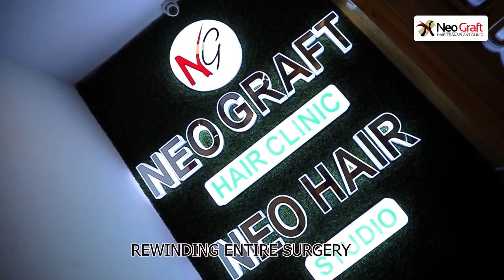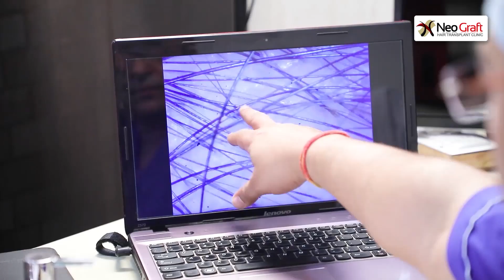HAIR TRANSPLANT | LIVE VIDEO HAIR TRANSPLANT | RESULTS AFTER HAIR TRANSPLANT INDIA 9041999199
BEST CLINIC FOR HAIR TRANSPLANT IN INDIA. LIVE RESULTS FOR HAIR TRANSPLANT IN INDIA. HAIR TRANSPLANT BEFORE AFTER. LIVE VIDEO HAIR TRANSPLANT INDIA.
COMPLETE SURGERY OF FUE HAIR TRANSPLANT AT NEOGRAFT HAIR TRANSPLANT CLINIC CHANDIGARH
COMPLETE SURGERY LIVE FROM OPERATION THEATRE, REAL HAIR TRANSPLANT. HAIR TRANSPLANT PROCEDURE. HAIR TRANSPLANT PROCESS. HAIR TRANSPLANT AT NEOGRAFT CHANDIGARH.